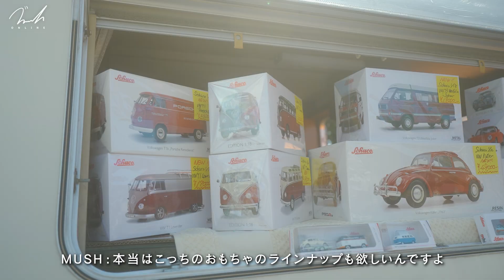【フリマ】アメコミ古着が500円で買えました。旧車と古着のイベント。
▼オンラインショップのURL